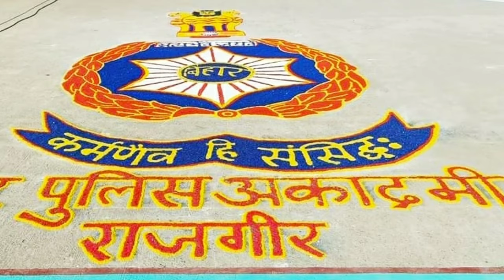Bihar police academy rajgir | Bihar dsp training center rajgir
In this video i give the overview of bihar police academy rajgir.